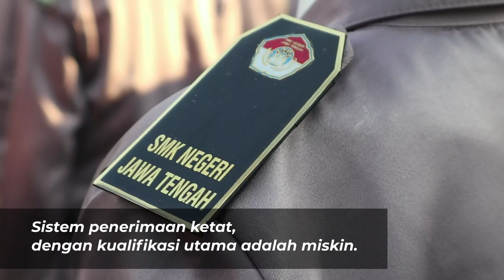Fajar Jaka Surya: Berawal dari Surat, Hingga Menggapai Cita-cita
Di ulang tahun Jateng kemarin (15/8), saya meluluskan permintaan Fajar Jaka Surya. Anak yang beberapa waktu lalu mengirimkan surat pada saya berisi ucapan terimakasih dari Ibunya karena bisa sekolah gratis.
Ia ingin program sekolah gratis seperti di sekolahnya, SMK Negeri Jateng itu diperbanyak.
Saya nyatakan siap. Saya sudah ajukan anggaran untuk mendirikan SMK Jateng di 15 Kabupaten/Kota. Jika disetujui DPRD Jateng, kita laksanakan langsung programnya di tahun depan.
Sekolah ini nantinya gratis seratus persen untuk siswa miskin. Kami juga sudah menyediakan Rp100 Miliar untuk beasiswa siswa miskin berprestasi.
Ini salah satu langkah kita membangun SDM berkualitas. Anak bangsa harus dapat pendidikan dengan sebaik-baiknya.